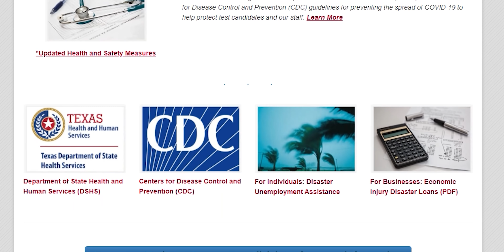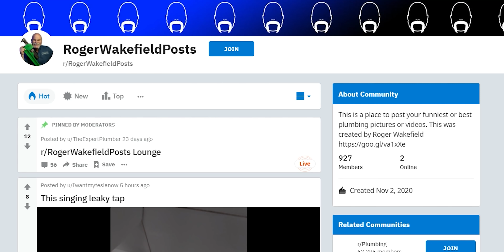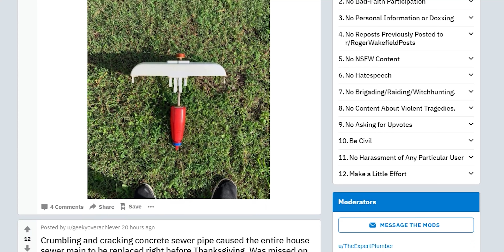Before you have a plumbing leak WATCH THIS Freeze break repair!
Freeze Breaks are here...Texas Has been hit with a Freeze, which means it's time to fix freeze breaks and make plumbing repairs! Today I'm going to be giving you some tips on how to avoid broken frozen pipes that can cost you a ton in repairs and damages! We fix a lot of broken pipes due to people not following these tips that end up freezing their pipes and causing big leaks when the pipe is unfrozen. Plumbing repairs get expensive! Can you avoid them???